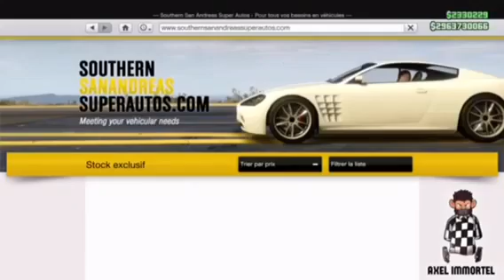[Exclu]GTA5 online (Glitch) avoir les roue de la Sanchez modder